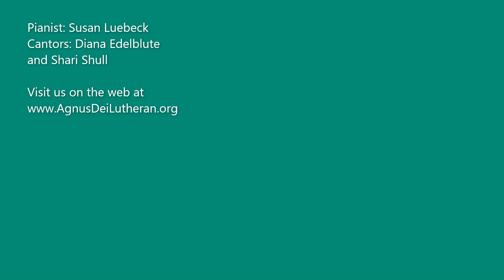Holden Evening Prayer, 5/27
Readings: 1 Kings 8:54-65; John 3:31-36

If you want to follow along with the service, here is a link to the bulletin

Permission to stream music granted by ONE LICENSE license # A-706908.